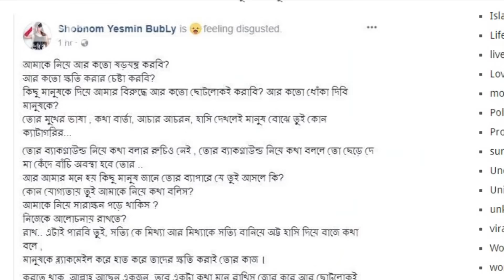বুবলি ও অপুর প্রকাশ্য বিরোধ নিয়ে সরগরম সিনেমা পাড়া।পাল্টাপাল্টি অভিযোগে বিব্রত শাকিব খান